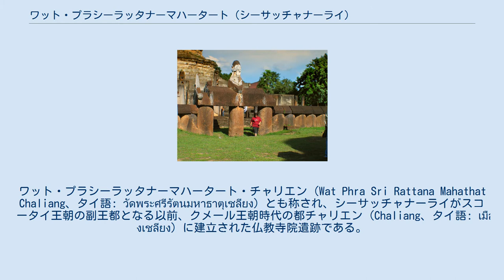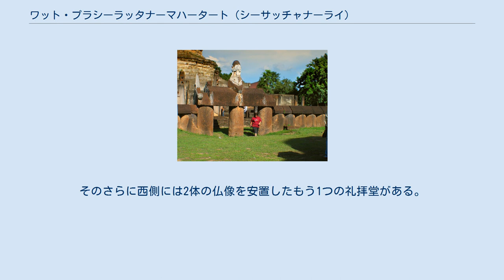ワット・プラシーラッタナーマハータート (シーサッチャナーライ)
東門 仏坐像 ワット・プラシーラッタナーマハータート (Wat Phra Sri Rattana Mahathat、タイ語: วัดพระศรีรัตนมหาธาตุ) は、タイの北部、スコータイ県シーサッチャナーライに位置するシーサッチャナーライ歴史公園にある。
ワット・プラシーラッタナーマハータート・チャリエン (Wat Phra Sri Rattana Mahathat Chaliang、タイ語: วัดพระศรีรัตนมหาธาตุเชลียง) とも称され、シーサッチャナーライがスコータイ王朝の副王都となる以前、クメール王朝時代の都チャリエン (Chaliang、タイ語: เมืองเชลียง) に建立された仏教寺院遺跡である。
 ワット・プラシーラッタナーマハータートは、シーサッチャナーライ旧市街より東およそ2km、ヨム川の流れが湾曲した位置にある旧都チャリエンの中心地としてある。
 ワット・プラシーラッタナーマハータートは、チャリエンで最大かつ歴史的に最も重要な寺院である。
寺院はチャリエンがクメール王朝の支配下にあり、ジャヤーヴァルマン7世が統治していた12世紀末-13世紀ごろに大乗仏教寺院として創建されたと考えられる。
この寺院はスコータイ王朝時代のラームカムヘーン大王碑文に記され、また多くの歴史的記録が、アユタヤ、トンブリー、チャクリー王朝の時代に残されている。
1958年、国王ラーマ9世と王妃シリキットが訪れた後、ワット・プラシーラッタナーマハータートは第1級王室寺院に格付けされ、タイ王室の庇護のもとに置かれた。
 寺院の敷地は、東西250m、南北50mの長方形であり、通常は東側が正面となる。
寺院の建造物は、ラテライトの周壁に囲まれていた。
寺院の正門（東門）はクメールのバイヨン様式を模した小形の門であり、四面の独特なブラフマーの頭部とともに、カーラ (kala) 、アプサラスが漆喰の淺浮彫りで装飾される。
 中央に高く建つ塔堂（プラーン、prang）は、クメール様式の塔門（ゴープラ、Gōpura）をタイに取り入れた構造物である。
当初、塔堂の様相はバイヨン様式であったとされるが、チャリエンがアユタヤ王朝の統治下にあった時代、塔堂はボーロマコートにより、18世紀、現在のアユタヤ様式に改められた。
 中央の礼拝堂（ウィハーン、wihan）には、高いラテライトの支柱に囲まれた大きなスコータイ様式の仏坐像がある。
その左側（南）には、スコータイ様式の歩く姿の仏像（遊行仏）も見られる。
 塔堂の後方（西）には、モン様式の大きな八角形の基壇をもつ仏塔（チェーディー、chedi）の遺構があり、その南西には、よく保存された仏堂（モンドップ、mondop）と仏立像が安置される。
そのさらに西側には2体の仏像を安置したもう1つの礼拝堂がある。
また、敷地内には小形のスリランカ様式の仏塔が多く認められる。